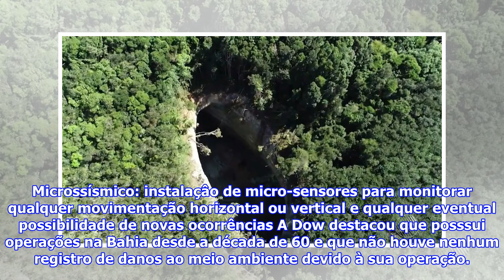[Top Famocos]Cratera misteriosa on BA aumentou quase 3 metros em 7 dias; área é monitor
A erosão se formou numa área de propriedade da multinacional americana Dow Química, que utiliza a região para extração de salmora, uma mistura de água...